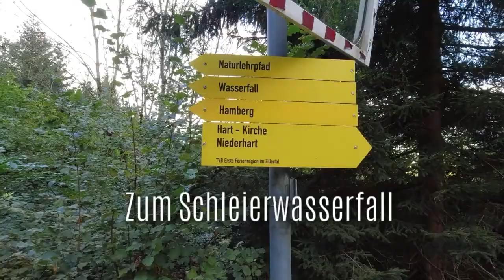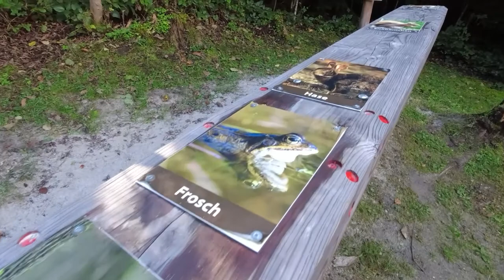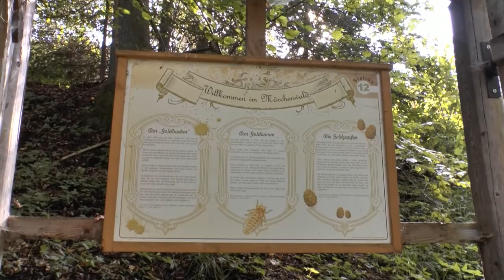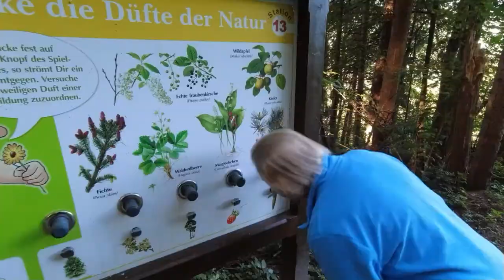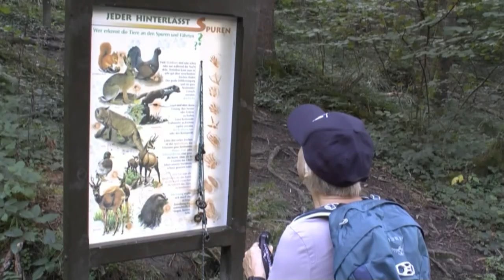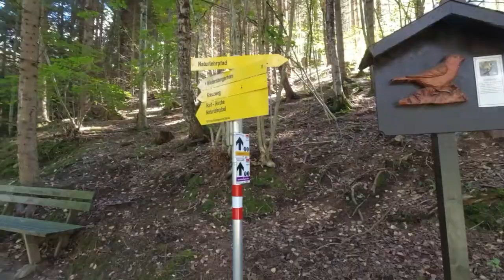Schleierwasserfall Hart im Zillertal über den Naturlehrpfad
Während eines Urlaubs im Hotel „Hoppet“ in Hart bei Fügen im Zillertal machten wir eine Wanderung über den Vogellehrpfad und Naturlehrpfad zum Schleierwasserfall. Der schleierwasserfall ist mit seinen 91 Metern der höchste Wasserfall des Zillertals.
Diese Runde hat keine großen Höhenunterschiede und keine besondere Anforderungen.
Außerdem gibt es von mir noch zwei Videos von Ausflügen während des Aufenthalts: